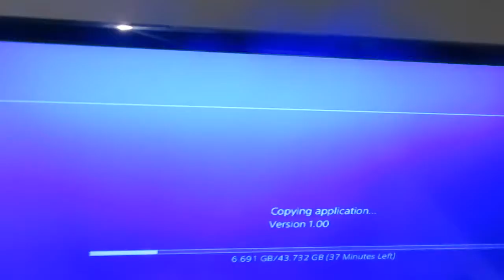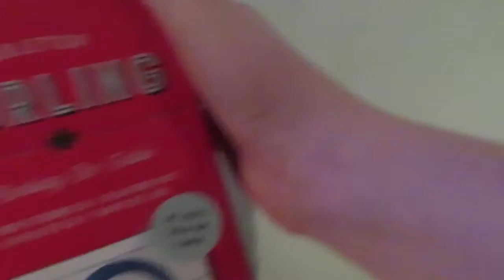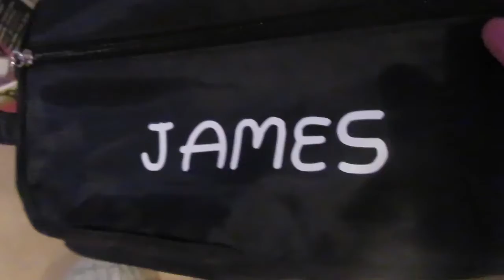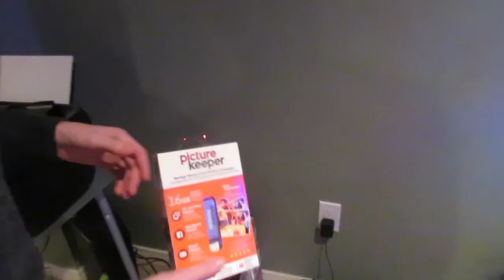YOU WON'T BELIEVE WHAT I GOT FOR CHRISTMAS 😮